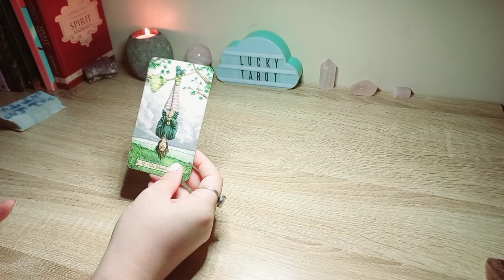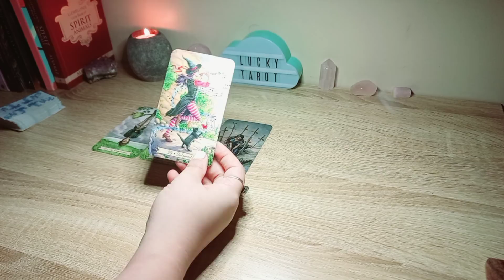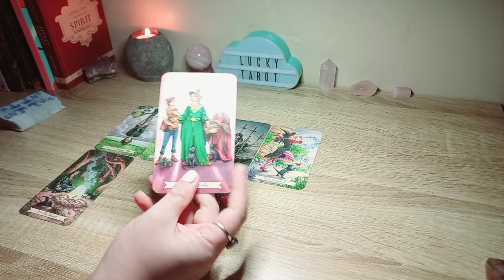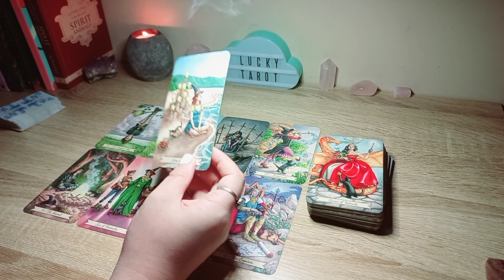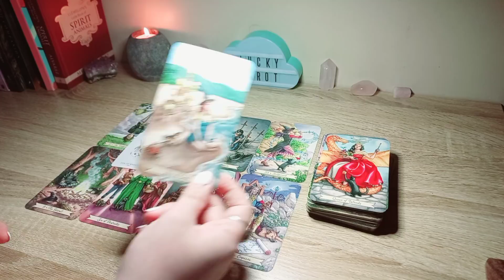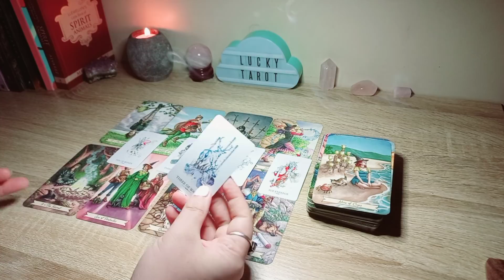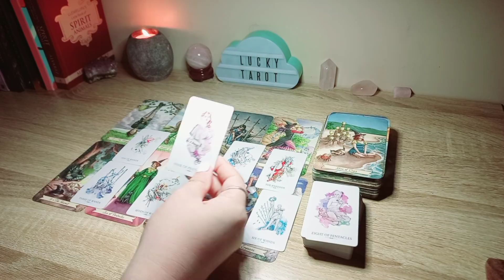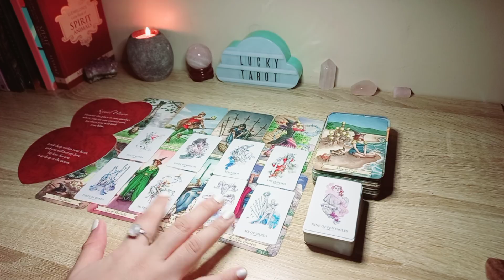VIRGO ❤ TABLES HAVE TURNED! NOW THEY FEEL U'RE DISTANCING FROM THEM,BUT THEY GHOSTED U IN THE PAST🙏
✨Deck used in this used in this card:
1. Everyday Witch Tarot
2. Lovers Oracle

Please remember, tarot is just a beautiful tool to see possibilities, and mirror our energies, but please use your own free will, and trust your intuition when making your own decisions. kindly take all information with grain of salt.